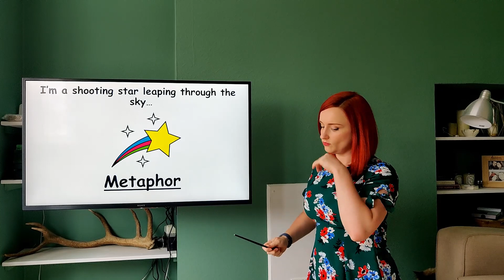FP2 Year 11 Leavers Video 2020 Outtakes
Now see the outtakes!